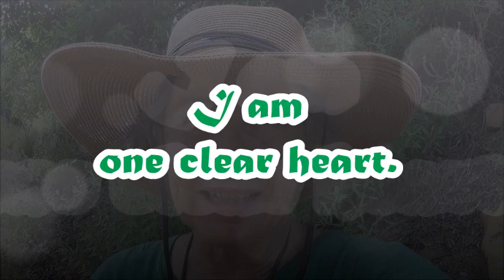Clear Away Malware and Malspeak!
Produced by Shoes on 20 June 2023

"Elves - Celtic Flute and Dance Music"
Pixabay License